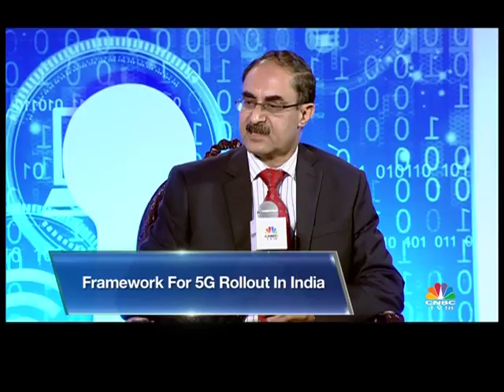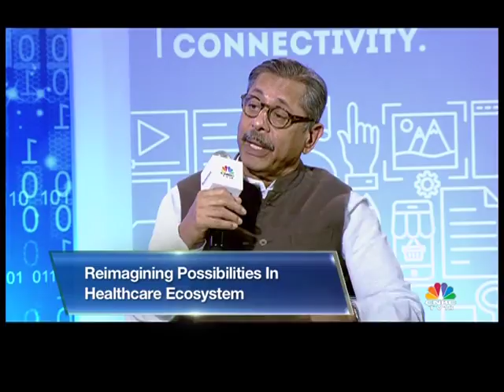Technology: Password to Inclusive Growth Part 1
Cisco Technology Password to Inclusive Growth Part 1